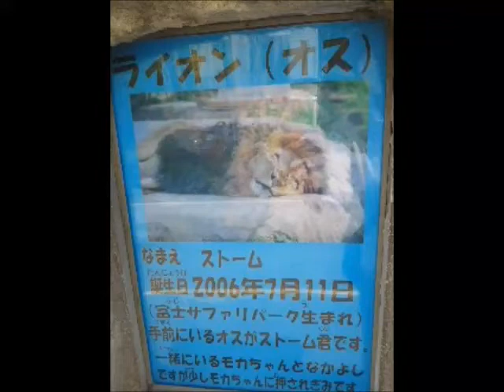【ガイド付】ライオン（ストームとモカ）@東武動物公園20210529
初めて行った東武動物公園！